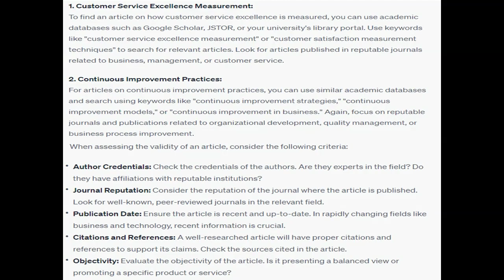Find 2 articles, one that describes how customer service excellence is measured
Find 2 articles, one that describes how customer service excellence is measured and the other on how continuous improvement can be practiced.             These articles need to be verified to be valid and from a source that can be used in academic writing.